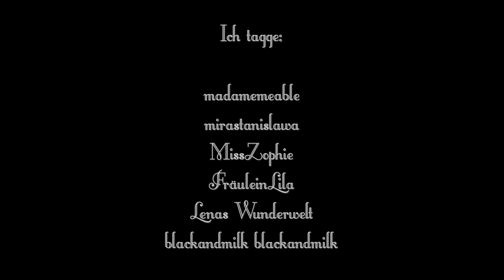Closet Confidential TAG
ich bin endlich zurück - nach langer Lernphase hab ich endlich wieder Zeit für die schönen Sachen im Leben;)
In diesem Video zeig ich euch meine Lieblinge, Fehlkäufe, Schnäppchen und vieles mehr aus meinem Kleiderschrank.
Alles Liebe,
Eure Miss Magpie

the_twintage_factor_maria

Kleiderkreisel:
mariale

Ich trage:
Top - H&M
Hut - River Island via Asos
Schmuck - Brandy Melville